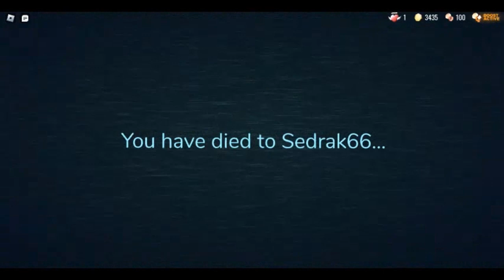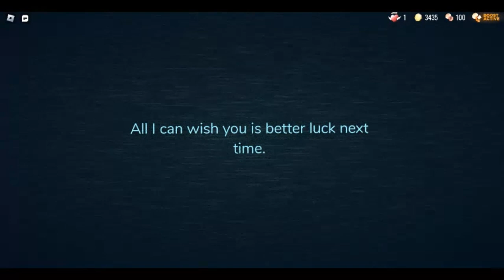Guiding Light - You have died to Sedrak66...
You should go to that City first...